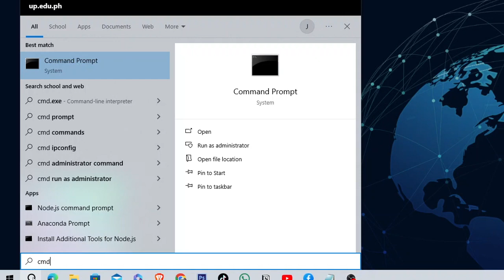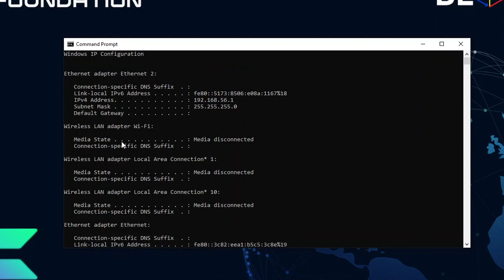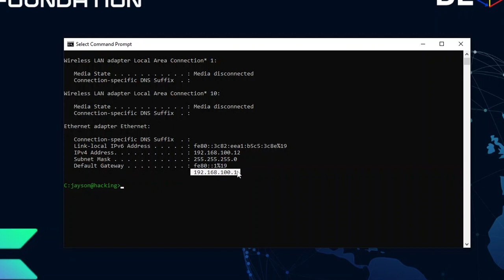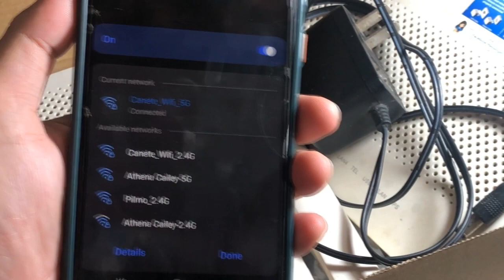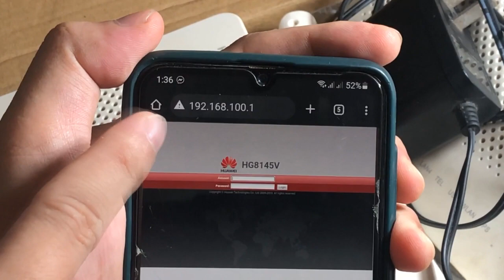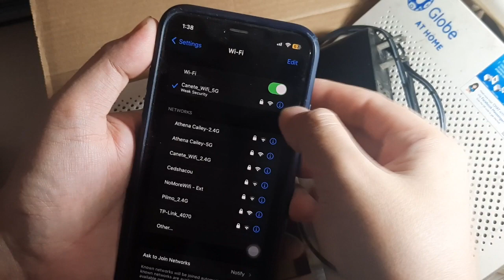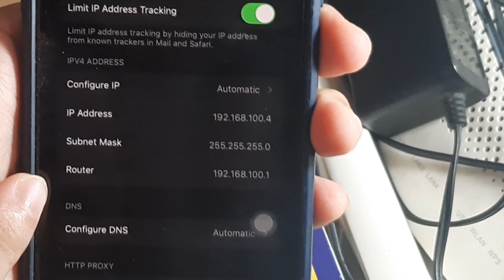Paano hanapin ang Gateway IP Address ng Main Router or ISP Modem? (To Setup Wireless Extender)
Para ma convert mo ang iyung globe at home or smart/pldt home wifi as wireless extender, kailangan mo din malaman kung saan makikita ang Gateway IP Address. Panoorin ang buong video na to.

If naghahanap ka ng Wireles Repeater na affordable, check this product po.

May mga na-upload na tayo na video kung paano gawing wifi extender yung mga globe at home prepaid wifi modem:

2. How to Expand Wifi Coverage At Home with OLD modem ( using B312-939 Globe At Home Wifi )

CHAPTER:
00:00 INTRO
00:17 Why we recyle old modems
01:17 There are 3 Ways to find Gateway IP address
01:29 Option 1: Using Laptop or computer
03:17 Option 2: Using Android phone
05:52 Option 3: Using iOS or iPhone
07:16 End message

Other helpful topics related to this video:
1. NETGEAR WiFi Extender Setup
2. TP-Link Archer Air R5 and E5 - DUMOBLE INTERNET SPEED KO DITO!
3. Paano Mag Dagdag ng Bagong Wifi Router (Extend Your WIRELESS/WIRED Network Using New WIFI
4. WiFi Range Extender - WiFi Booster explained - Which is the best?
5. Best WiFi Extender 2023
6. Use an Old WiFi Router as Repeater, Wifi Extender, Access Point
7. WIFI REPEATER UNBOXING | SET UP | CONFIGURATION
8. How to Connect Old Routers to Main Router | PLDT to PLDT/Globe
9. Use an Old Wifi Router as Wifi Extender Wirelessly | TP Link
10. How to Setup TP-LINK TL-WA855RE Range Extender

paano pabilisin ang wifi connection
paano pabilisin ang globe at home
how to increase speed of globe at home prepaid wifi
how to openline globe at home prepaid wifi
use modem as wifi extender
globe router wifi extender
pldt home prepaid wifi repeater
globe tattoo wifi extender
huawei b315s-936 wifi extender
wifi extender philippines
wireless bridge setup
converge wifi extender
how to connect router to router wireless
tp link wireless repeater
huawei router as repeater
use modem as wifi repeater
use modem as access point
use modem as router
use modem as wifi adapter
globe at home prepaid wifi,
how to make wifi extender at home,
how to make wifi box at home,
diy wifi antenna,
how to make wifi antenna for mobile,
wifi signal receiver antenna,
buying sim card in philippines,
best prepaid internet for home,
portable wifi for work from home,
how to get portable wifi,
how to use pocket wifi,